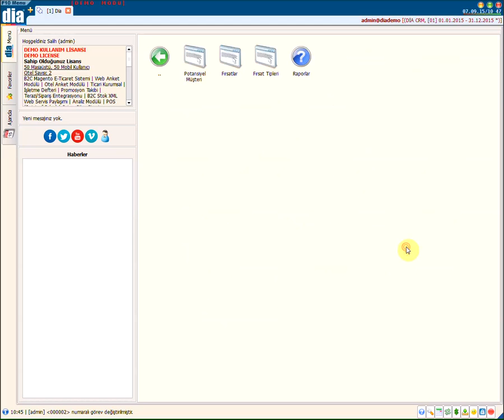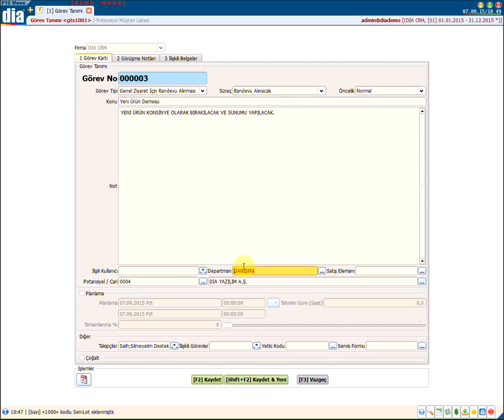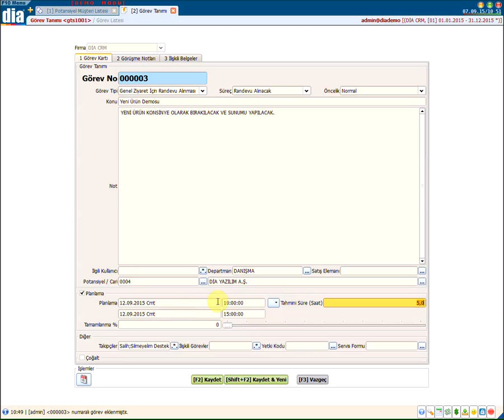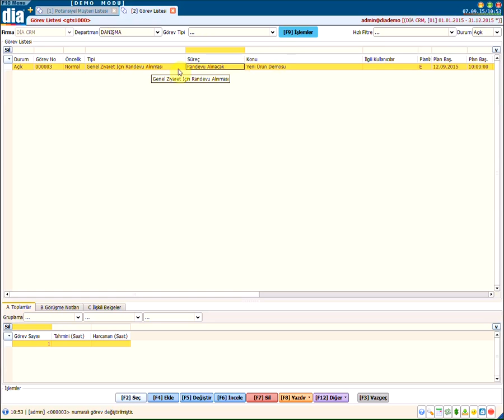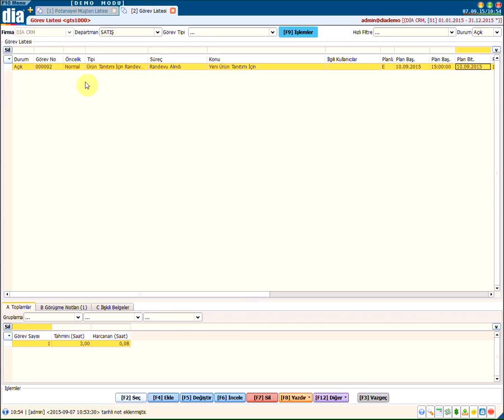DİA Akademi - Crm Üzerinden Görevler Ve Takvim Ajandası Nasıl Kullanılır?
DİA Akademi - CRM üzerinden görevleri ve takvimdeki ajanda işlemlerini nasıl kullanabileceğini anlatan eğitim videosudur.